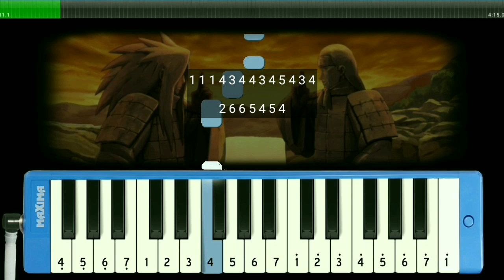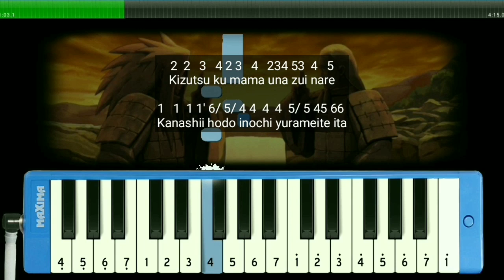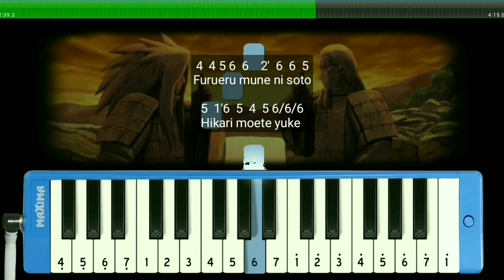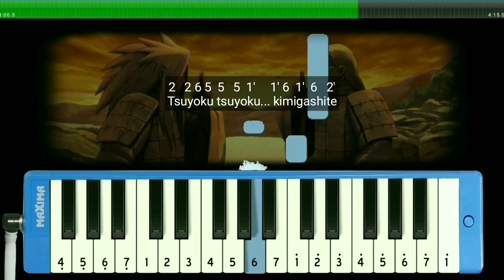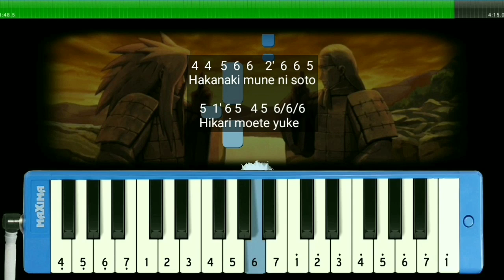Not Pianika NarutoShippuden Opening 5 - Hotaru No Hikari